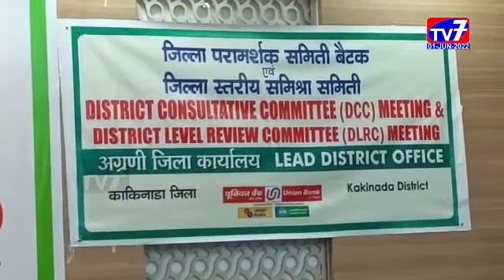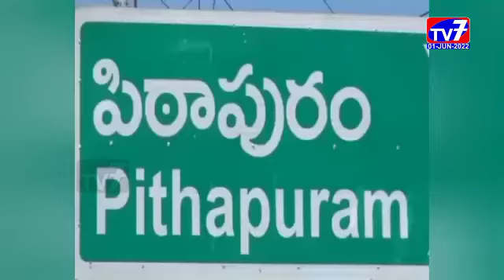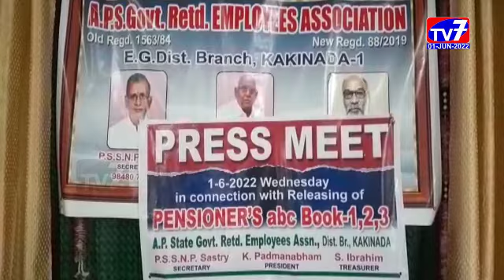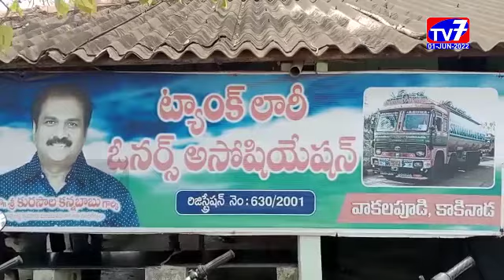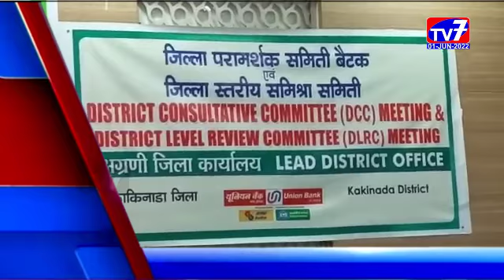01 JUNE 2022 TV 7 NEWS BULLETIN